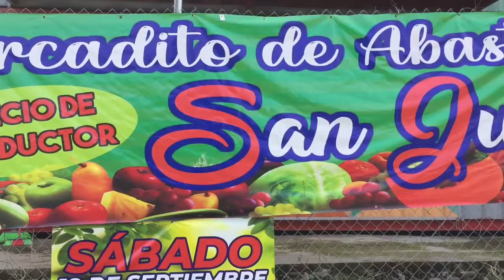Invitación a feria de San Juan